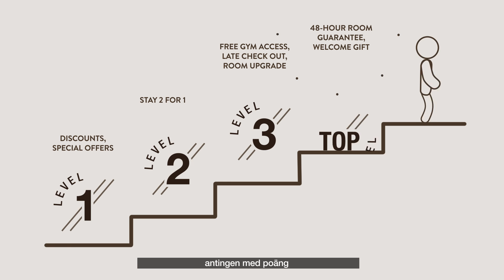Nya Scandic Friends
Nu lanserar vi ett helt nytt lojalitetsprogram. Det blir lättare för dig som medlem att tjäna poäng på din hotellvistelse och använda poäng till bonusnätter, upplevelser hos våra partners och mycket mer.